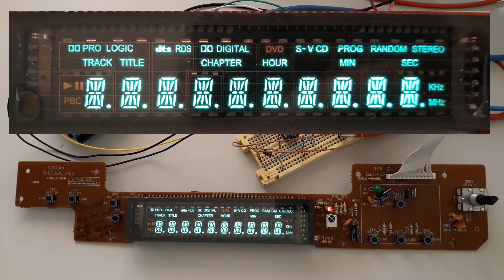PT6311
This is a DENVER panel, model: DRE-1000 that uses a VFD driver with reference: PT6311 and we animated it with some code and an Arduino as responsible for the animation.